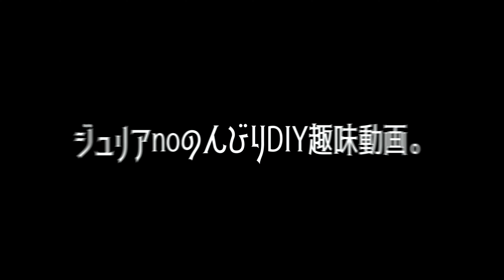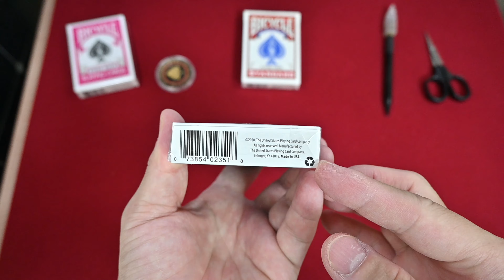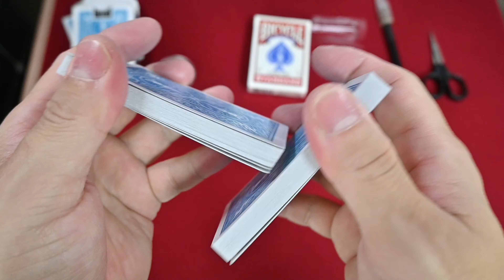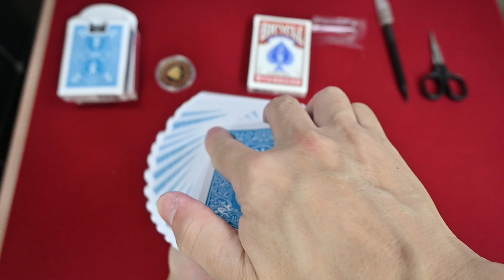カード開封動画vol 496バイスクルライダーバックターコイズ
2014年からのバイスクルライダーバックのカラーバリエーション「ターコイズ」です('ω')ノ

BICYCLE「ターコイズ・ブルー」（バイシクルポーカーサイズ）Bicycle Turquoise Back(マジック3)

動画内BGM